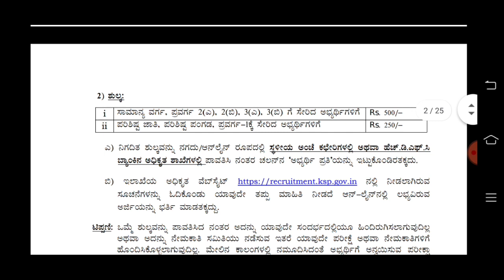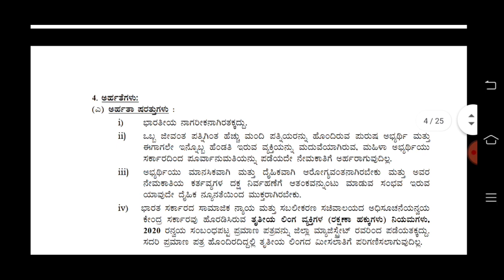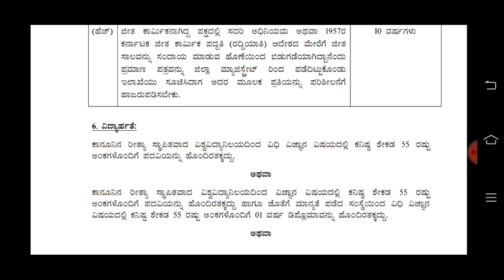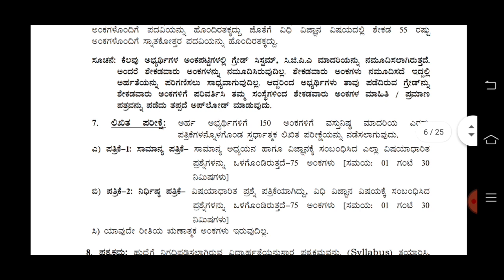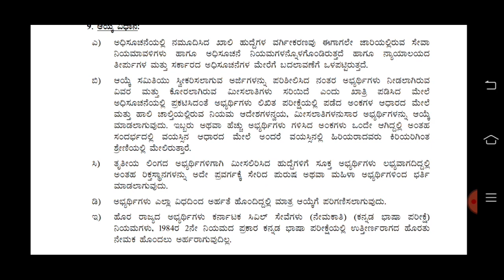Ksp recruitment 2021-22 | karnataka state police new recruitment | ksp update 2021-22